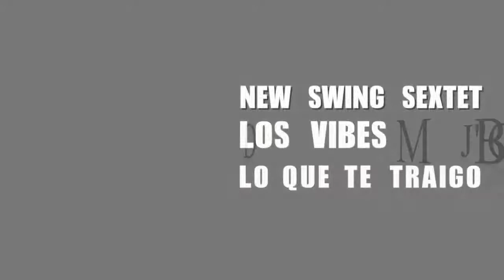NEW SWING SEXTET LOS VIBES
Artista: NEW SWING SEXTET
Canción: LOS VIBES
Álbum: LO QUE TE TRAIGO

Visita mi canal de YOU TUBE: salsa,mambo y guaguanco.
Dj Cumbanchero Madrid España.